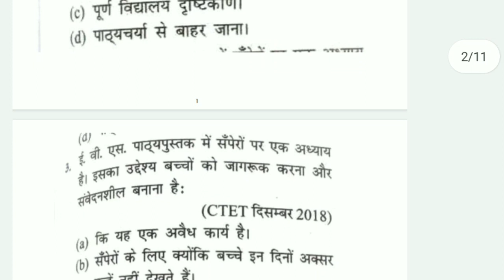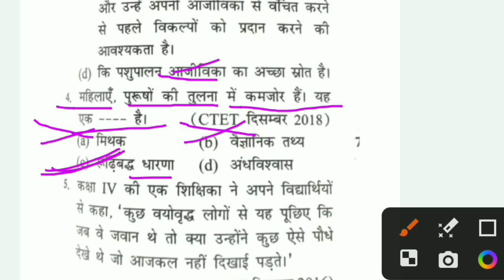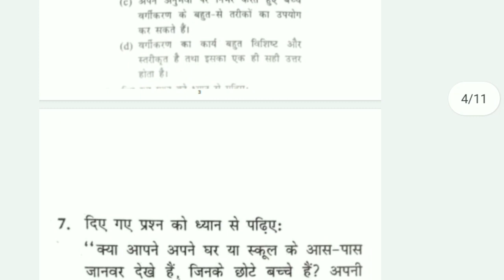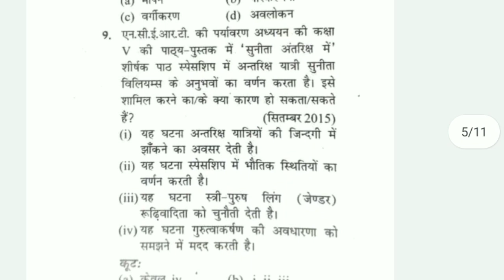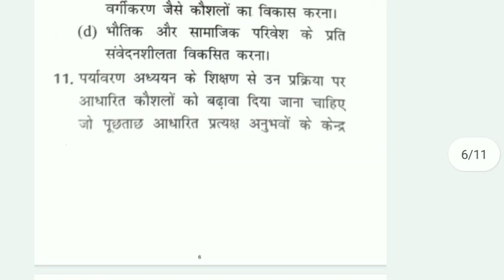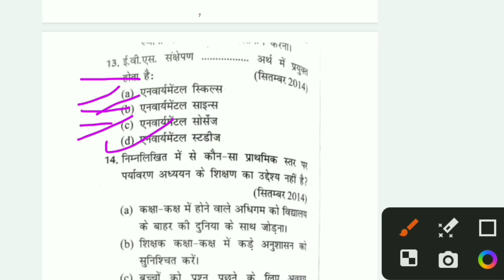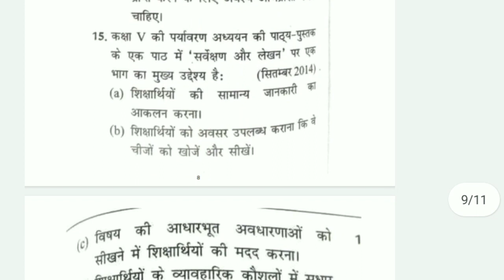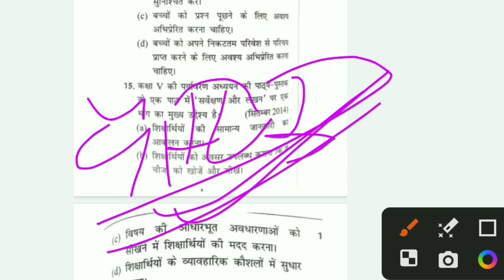CTET EVS Practice Set | Ctet Paper Analysis | Ctet Exam Date | Ctet Admit Card।ctet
CTET EVS Practice Set  | Ctet Paper Analysis | Ctet Exam Date | Ctet Admit Card।
ctet online exam analysis
ctet  january 2022 online paper analysis
ctet news
ctet exam